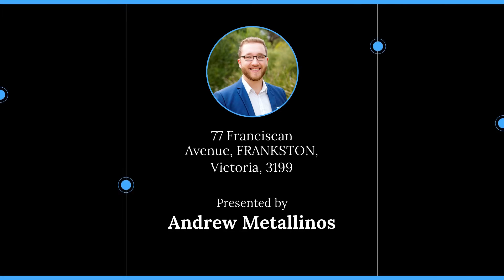77 Franciscan Avenue, FRANKSTON, Victoria, 3199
🔔 For Sale - CHARISMA AND VALUE IN THE IDEAL LOCATION...

For all enquiries contact Andrew Metallinos